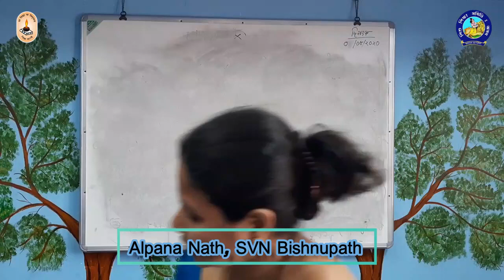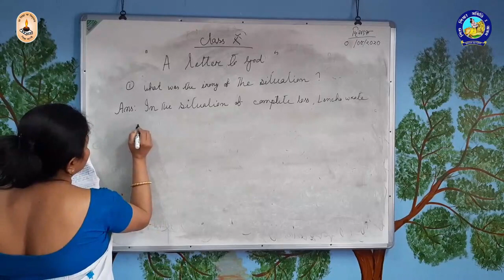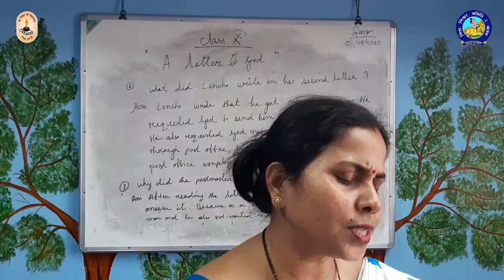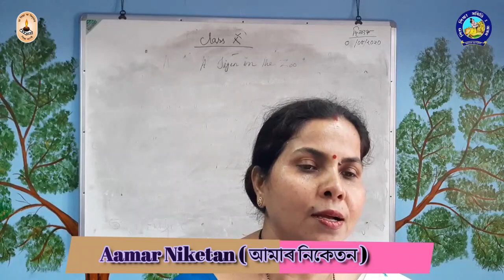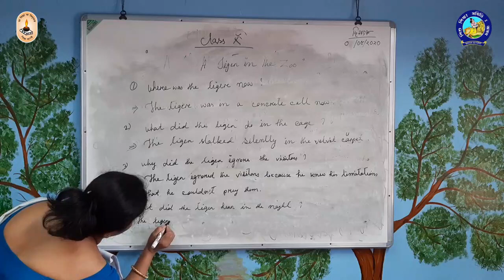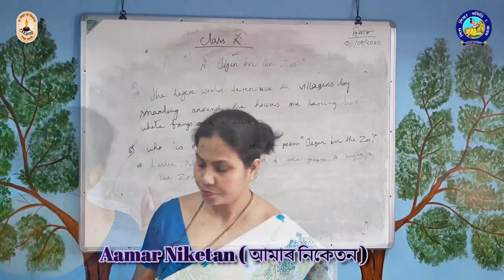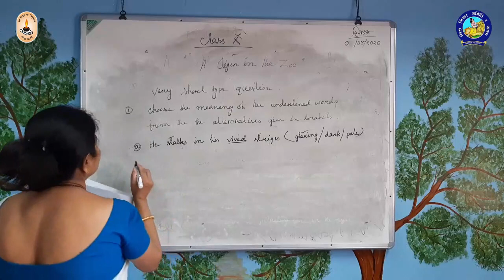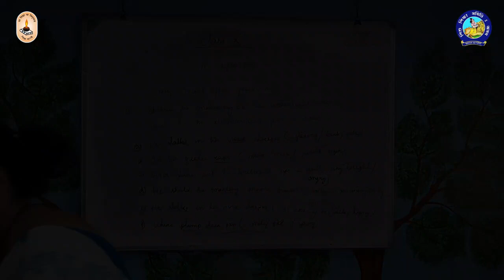English ("A Letter to God" and "Tiger in The Zoo" )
In this class there is one text chapter and one poem .